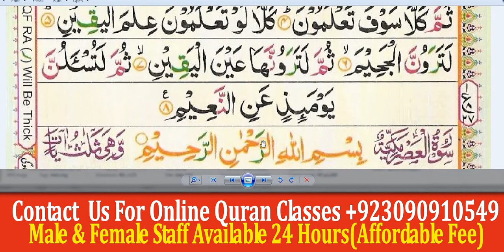Surah Al-Qariah Full Ayaat Word by Word|Al madina Online Quran Academy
*Assalamu Alaikum we teach the holy Quran with proper tajweed, Nazra.Reading the holy Quran with tajweed, Nazra is very important for all Muslims.

*Objectives*⤵
↪ Quran classes for children and females
↪️ basic noorani qaida for kids
↪ Memorization and perfection of some short sura's from the Holy Quran
↪ Learn forty (40) Hadith & Duain
↪ complete Namaz
↪ Course of Fiqi Masail
↪ Quran Reading with tajweed
↪ Translation and explanation of Quran
↪ Quran classes in Urdu and English languages
↪ Dars of Akhlaq o adaab
↪ Live Quran classes on""Skype and Zoom"" software
Classes duration 1 hour or 30 minutes daily

your suitable days classes in the week
Affordable Fee ♻